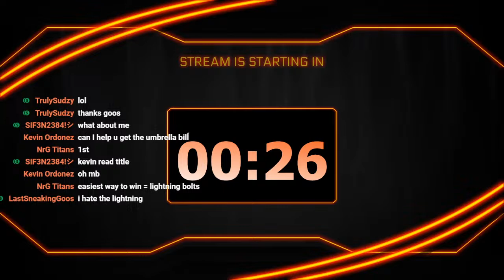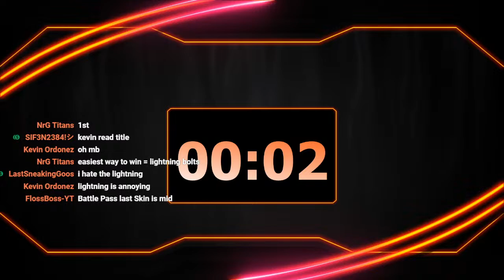SOLO FORTNITE WIN UMBRELLA STREAM! (NO RAGING!)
Just a friendly guy streaming  friendly content!

Thank you for supporting my content! We are building a great community and I'm so happy YOU are a part of it!